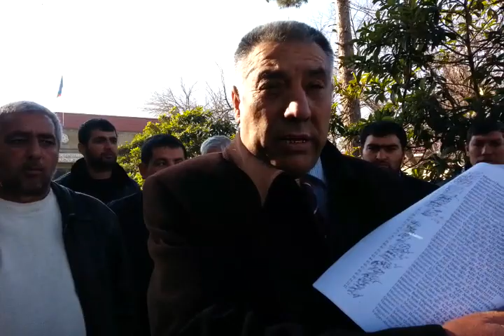Ağcabədidə icra başçisi geri çəkilir.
Ağcabədinin icra başçısı Şahin Məmmədov məhkəməyə verdiyi sahibkarların qarşısından qaçır.